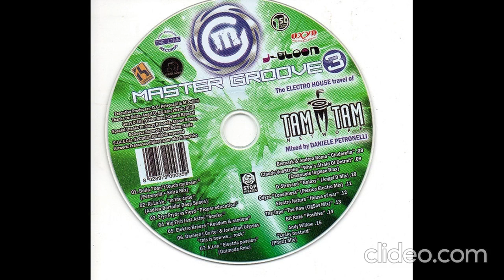Master Groove Volume 3 (Tam Tam Network 2007)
Bolla - Don't Touch My Brain (Petronelli + Keira Mix)
Ri.Lo.Ve - In The Cube (Andrea Bertolini Deep Space)
Eric Prydz Vs Floyd - Proper Education
Big Fish Feat. Astro - Smoke
Elektro Breeze - Random & Randon
Damien J. Carter & Jonathan Ulysses - His Is How We... Rock
A. Lee - Electric Passion
Bismark & Andrea Roma - Cinderella
Claude VonStroke - Who's Afraid Of Detroit (Emanuele Inglese remix)
D-Stressed - Galaxy (Angel D Mix)
Odyze - Lonelliness (Plexico Electro Mix)
Electro Nature - House Of War
The Tape - The Flow (Ggsav Mix)
Bit Rate - Positive
Andy Willow - Lucky Bastard (Phatiz Mix)